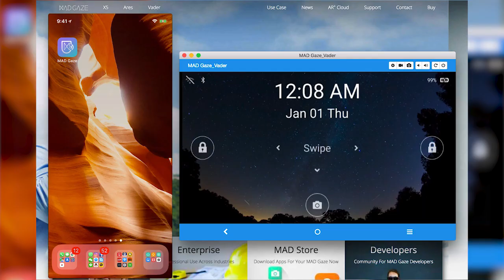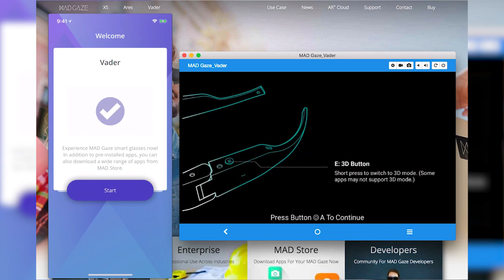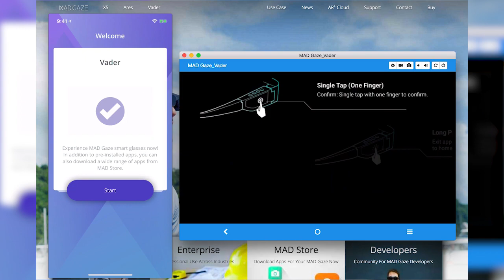MAD Gaze Vader Tutorial: Let's Get Started!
To get started with MAD Gaze Vader, you will need to go through a few steps. It includes connecting to Wi-Fi, registration of device, activating warranty via MAD Gaze Connector, and some basic control guidelines, etc.